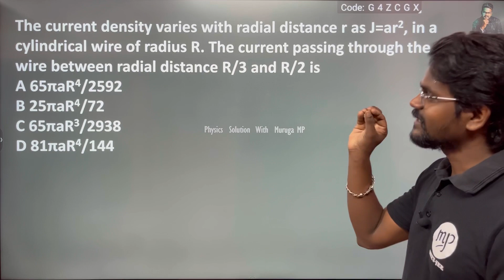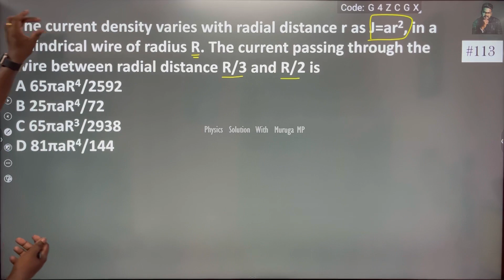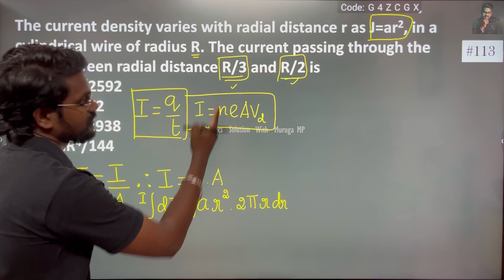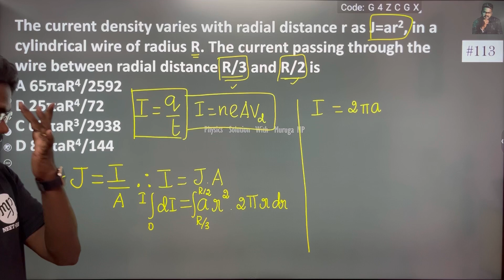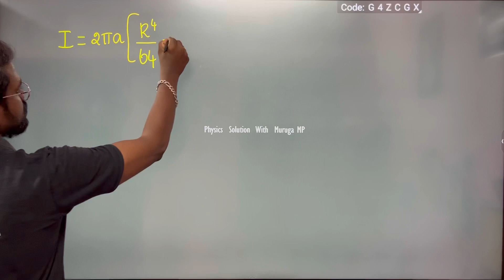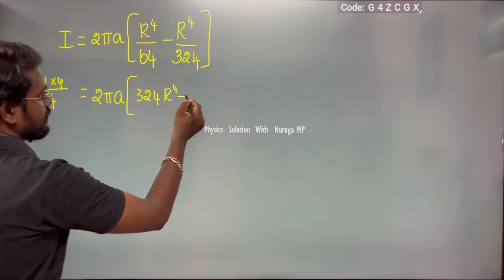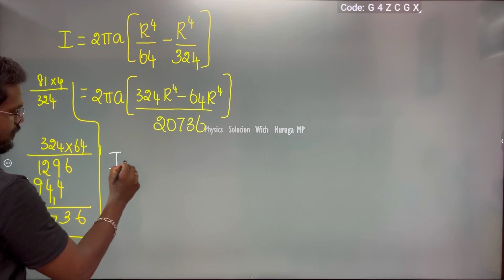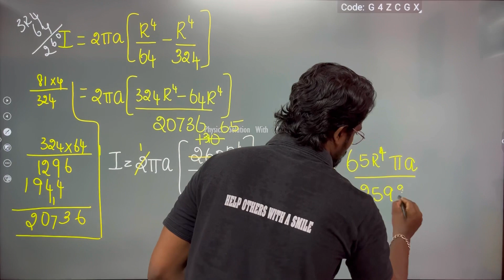The current density varies with radial distance r as J=ar2, in a cylindrical wire of radius R.The